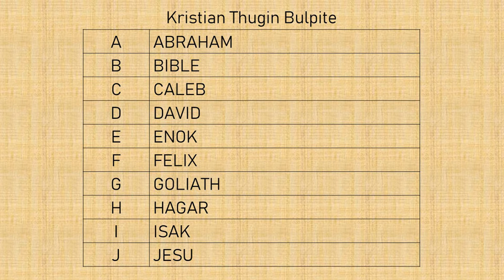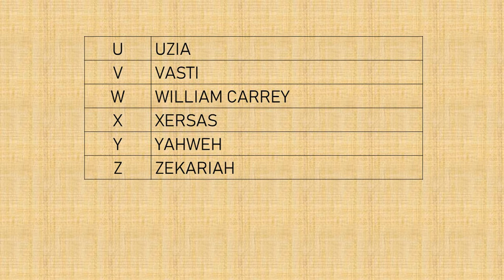Beginner Kum Khatna: Pulakna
LPCF's Online Sunday School Class
BEGINNER KUM KHATNA

Every Sunday, 2nd August to 1st November, 2020
- Nipini/Pathianni (Sunday) khat ading Sinlai khat hong kipost zel ding hi.

Heutute:- Htn Kimsuanching & Htp Jacob Dinzoulian,